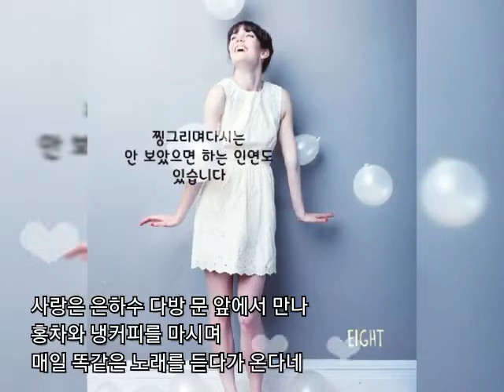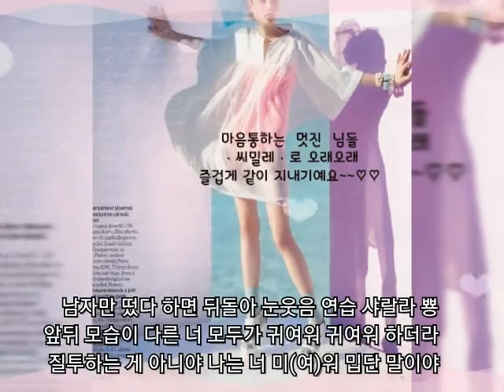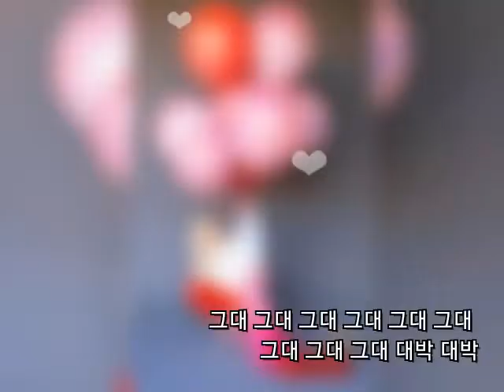💖악동 뮤지션 ㅡ사랑은 은하수 다방에서 💖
사랑은 늘 예쁘다